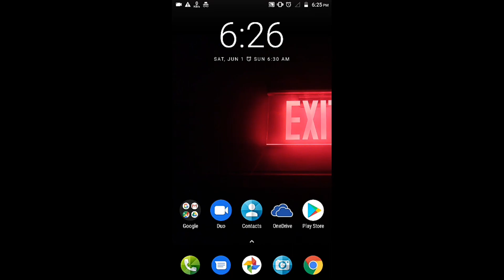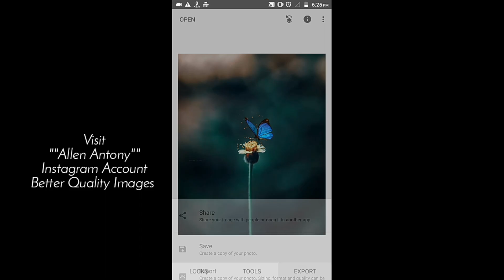Tip - For remove unwanted things from images - 2019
credits:-

intro:-admj707